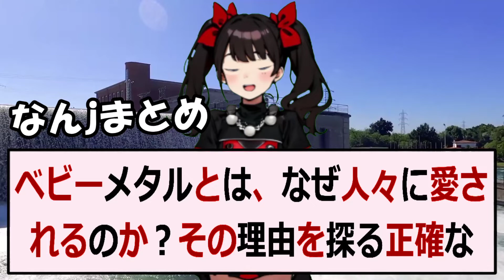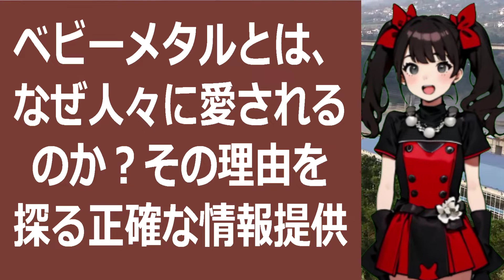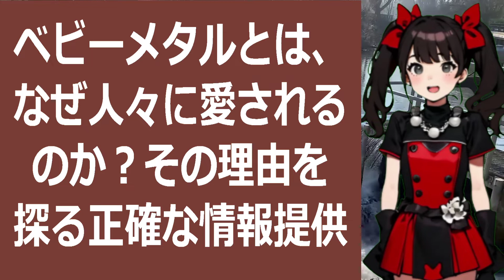ベビーメタルとは、なぜ人々に愛されるのか？その理由を探る正確な情報提供こ… 海外の反応 939